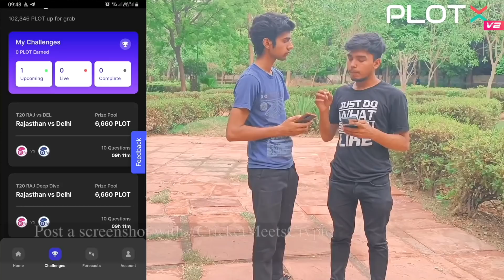TOUCHING STRANGER'S WAIST 🤩 | SAGAR SAINI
Thrill of Fantasy Trivia with a dash of Crypto!
Presenting PlotX - a fantasy trivia game where you can win crypto by answering a few simple questions across various categories ranging from sports to crypto. Talk about tokenizing Knowledge 👑
With T20 cricket and crypto ruling the roost currently, PlotX is launching many more categories and expanding to genres like pop culture, politics, movies, and much more!

▶️important notice:-permission has been taken from all the person shown in this video to make a video & publish this video.

Note:-all the music/songs used in the video belongs to the respected owners and I am not the owner of any music/song used in the video.